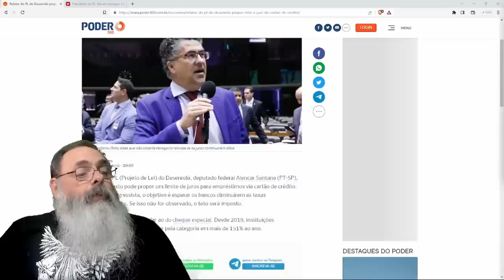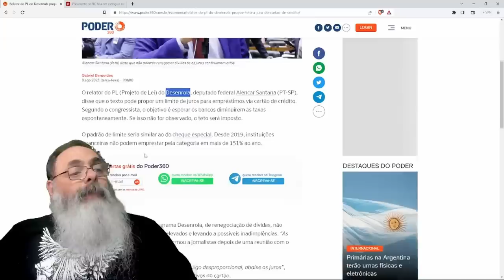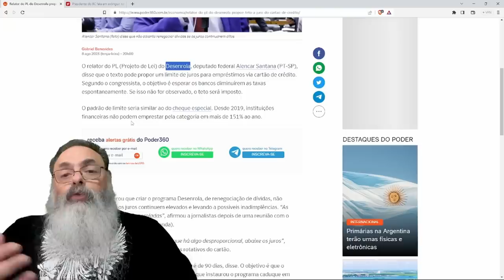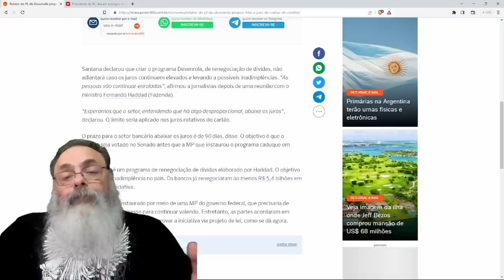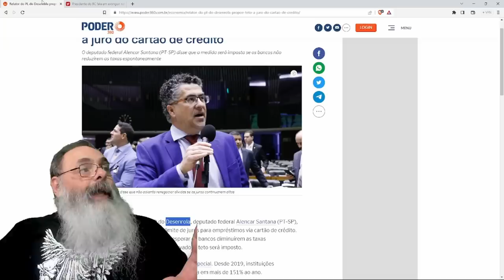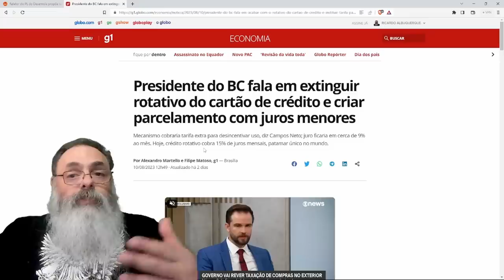DEPUTADO PETISTA propõe CONGELAMENTO da TAXA de JUROS para CARTÃO de CRÉDITO: VAI faltar CRÉDITO